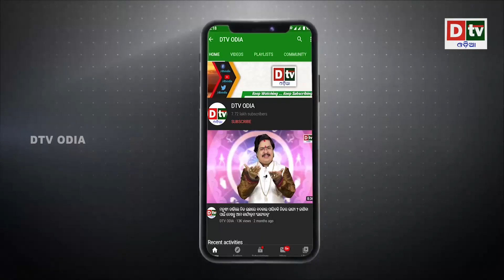ଯୁଦ୍ଧ ଚାଲିଛି... ହା ହା କାର ପଡିଛି ଟାର୍ଗେଟରେ ଟନେଲ || Latest Odia News || Dtv Odia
dtv odia,
odia news live,
odisha news,
odia news,
bhubaneswar news,
odisha news,
ଓଡ଼ିଆ news,
odisha lockdown,
odia news,
odisha news
ଓଡ଼ିଆ news
bhubaneswar news
odia news odisha
latest news